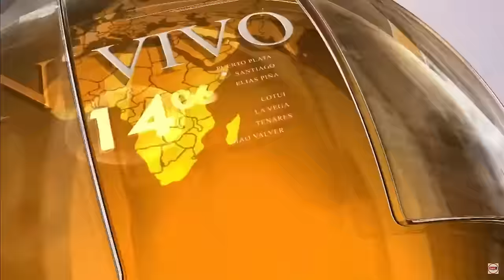Aristipo Vidal: Omar Fernández es el seguro senador del DN, Oposición sacara Abinader del palacio